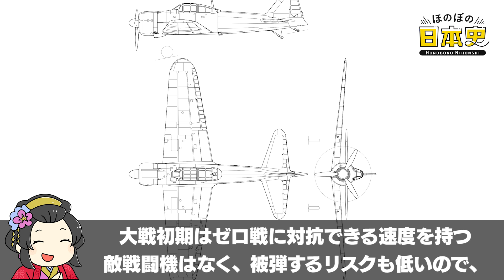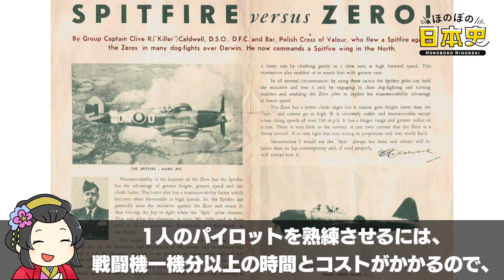ゼロ戦はどこがスゴい？火力と航続力がダントツだった零戦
ゼロ戦は、零式艦上戦闘機の略で1940年、大東亜戦争開戦の前年に誕生しました。
戦争の前半で大きな戦果を挙げたゼロ戦ですが、一体何が優れているのでしょうか？

今回のほのぼの日本史では、ゼロ戦の何が凄かったのかを解説してみます。

📝目次📝
目次 00:00
零戦の名前の由来は 00:29
零戦はどんな目的で製造された？ 00:55
たちはだかるエンジン技術の壁 01:46
全振りで得られたゼロ戦の性能 02:27
ワンショットライター 03:10
明暗を分けた安全性の差 04:09
日本史ライターkawausoの独り言 05:05

あなたはゼロ戦についてどう思いますか？